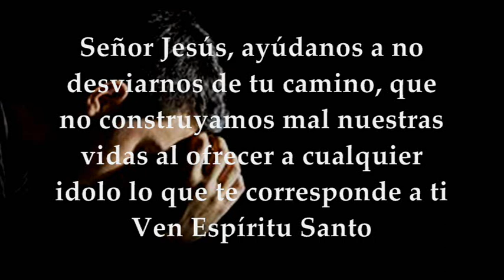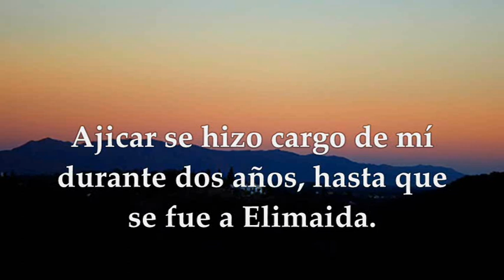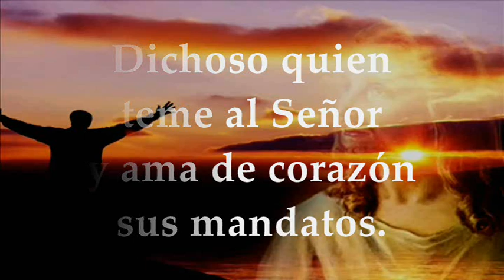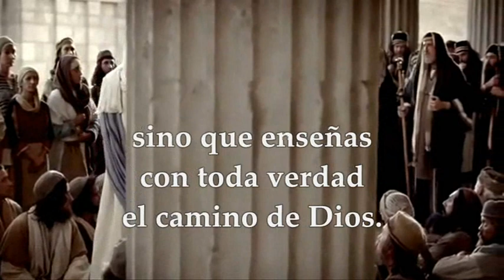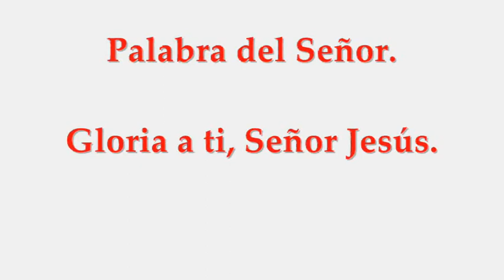EVANGELIO LECTURAS EUCARISTÍA MARTES JUNIO 1 DE 2021 MARCOS 12,13-17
REFLEXIÓN EVANGELIO DE HOY MARTES JUNIO 1 DE 2021 PADRE SALOMÓN BRAVO HACER CLIC

LECTURAS Y EVANGELIO EUCARISTÍA MARTES JUNIO 1 DE 2021 MARTES IX SEMANA DEL TIEMPO ORDINARIO CICLO B Primera Lectura: Del Libro de Tobías 2,9-14 Salmo 111,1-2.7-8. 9 R/.El corazón del justo está firme en el Señor Del Santo Evangelio según San Marcos 12,13-17
MARTES IX SEMANA TIEMPO ORDINARIO 2021:
Tiempo Ordinario.
PRIMERA LECTURA
Estuve sin vista
Lectura del libro de Tobit 2, 9-14
Yo, Tobit, la noche de Pentecostés, cuado hube enterrado el cadáver, después del baño fui al patio y me tumbé junto a la tapia, con la cara destapada porque hacía calor; ya no sabía que en la tapia, encima de mí, había un nido de gorriones; su excremento caliente me cayó en los ojos , y se me formaron nubes.
Fui a lo médicos a que me curaran; pero cuanto más ungüentos me daban más vista perdía, hasta que me quedé completamente ciego. Estuve sin vista cuatro años. Todos mis parientes se apenaron por mi desgracia, y Ajicar me cuidó dos años, hasta que marchó a Elimaida.
En tal situación, para obtener algún dinero, mi mujer, Ana, tuvo que trabajar en labores femeninas tejiendo lanas. Los clientes le abonaban el precio a la entrega del trabajo. Un día, el siete de marzo, terminó una pieza de tela y la entregó a los clientes. Estos, además de darle toda la paga, le regalaron un cabrito. Cuando ella entró en casa, el cabrito se puso a balar.
Yo entonces llamé a mi mujer y le pregunté:
«¿De dónde ha salido ese cabrito? ¿No será robado? Devuélveselo a su dueño. No podemos comer cosas robadas».
Ella me aseguró: «Es un regalo que me han hecho además de pagarme».
No la creí y, avergonzado por su comportamiento, insistí en que se lo devolviera a su dueño. Entonces ella me replicó:
«¿Dónde están tus limosnas y buenas obras? Ya ves de que te han servido».
R/. El corazón del justo está firme en el Señor.
 Dichoso quien teme al Señor y ama de corazón sus mandatos.
Su linaje será poderoso en la tierra, la descendencia del justo será bendita. R/.
No temerá las malas noticias, su corazón está firme en el Señor; su corazón está seguro, sin temor, hasta ver derrotados a sus enemigos. R/.
Reparte limosna a los pobres, su caridad es constante, sin falta
y alzará la frente con dignidad. R/.
EVANGELIO
Lo que es del César pagádselo al César, y lo que es de Dios, a Dios
En aquel tiempo, mandaron a Jesús unos fariseos y partidarios de Herodes, para cazarlo con una pregunta.
Se acercaron y le dijeron: Maestro, sabemos que eres sincero y que no te importa de nadie; porque no te fijas en apariencias, sino que enseñas el camino de Dios sinceramente.
¿Es lícito pagar impuesto al César o no? ¿Pagamos o no pagamos? Jesús, viendo su hipocresía, les replicó: ¿Por qué intentáis cogerme ? Traedme un denario, que lo vea. Se lo trajeron. Y él les preguntó: ¿De quién es esta cara y esta inscripción? Le contestaron: Del César. Les replicó: Lo que es del César pagádselo al César, y lo que es de Dios a Dios. Se quedaron admirados.